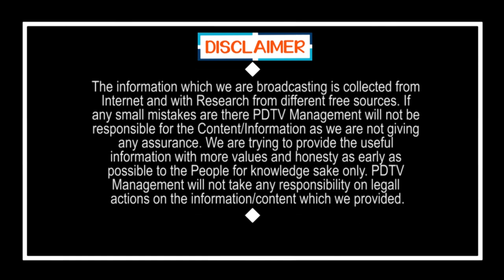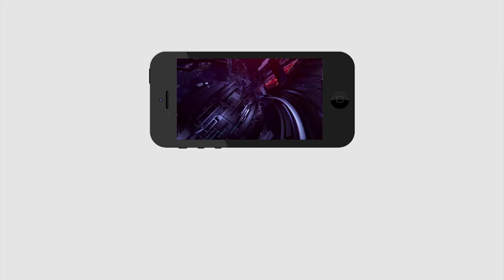Common Man Sensational Comment | Nani | మంత్రి నానిపై దాడి వెనక ప్రతి పక్షం కుట్ర ఉంది | PDTV News